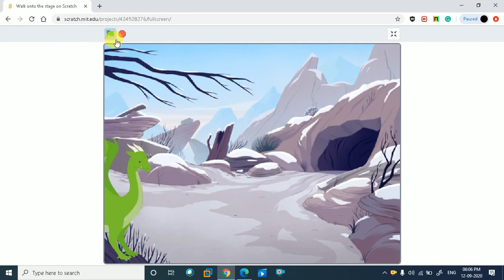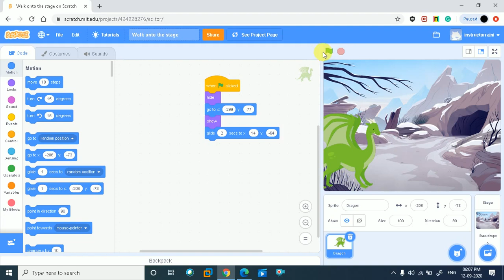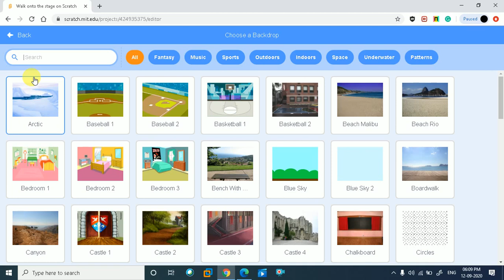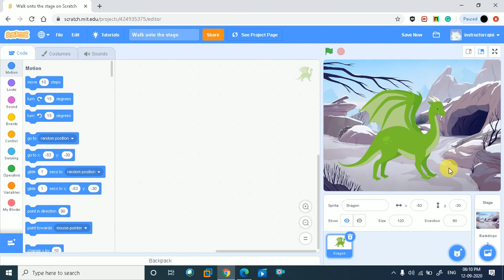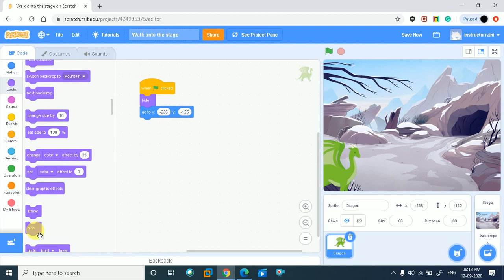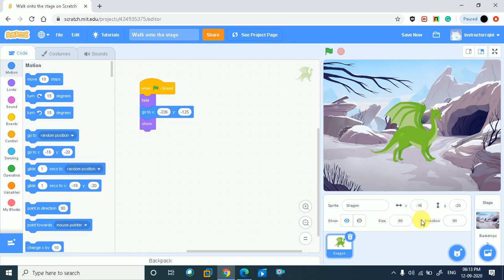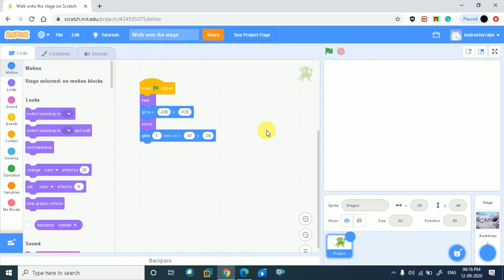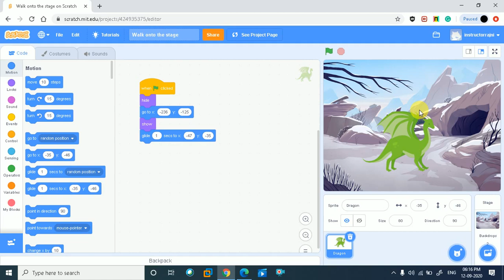scratch tutorial in Hindi|walk onto the stage|Learn scratch step by step|scratch for beginners